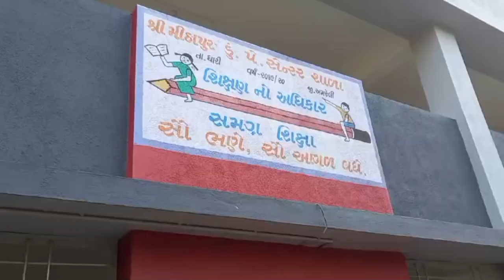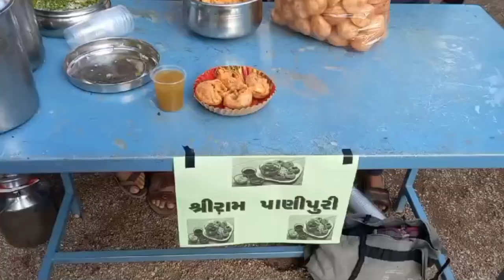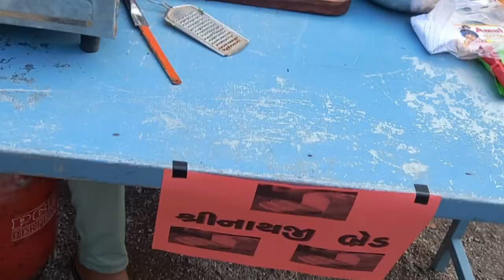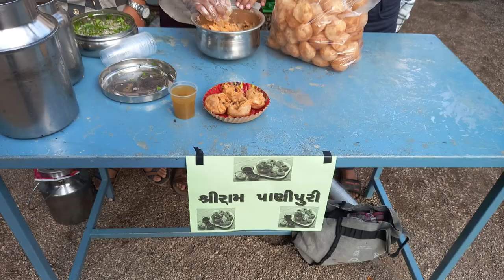Baglessdays2023 Vangi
તા.06/12/2023